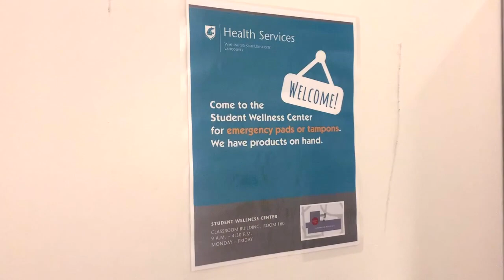How WSU Vancouver Supports Us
2019 How WSU Video Contest Submission by Mai Vo and Carl Marie Pe Benito